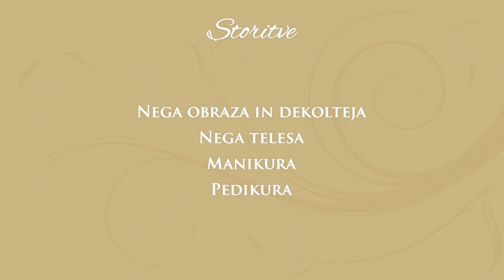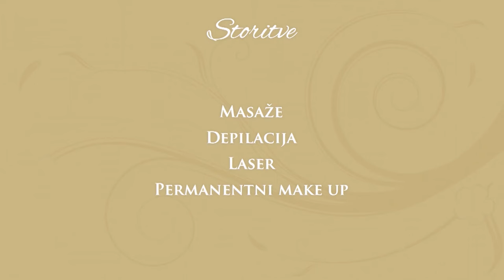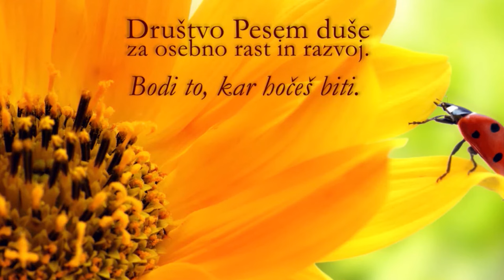Oddaja Preprosto naravno - AEQ klinična somatika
Oddaja je posneta z Zoranom Zavorjem in Urško Korun, društvo Pesem duše. Posneto: 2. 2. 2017

V tej oddaji lahko že opazite napredek v razumevanju kroničnega vpliva okolja na kronične bolečine in kronično mišično zakrčenost. V Klinično somatiko je bila takrat dodana že dobra mera AEQ metode in spoznanj iz prakse učenja klinične somatike med 2011 in 2015. Spoznanje, da samo pravilno izvajanje somatskih vaj ni dovolj za dolgotrajnejšo spremembo kroničnih stanj in da je za dolgoročno spremembo potrebna sprememba celostne čustvene zrelosti in učinkovitosti je tu že vidna. Potrebno je bilo še nekaj let integracije in razvoja, da smo to ključno spoznanje oblikovali v sedanjo obliko odnosa AEQ pristopa do kroničnih težav. Za boljše razumevanje sedanjosti je nujno bolje poznati preteklost.
Namen AEQ metode je, da se bolje čutimo kot celota in se bolje zavedamo, da ima vsako dejanje korenine v preteklosti ter posledice v prihodnosti in je torej pomembno zavedanje ter vpliv celote na to, kaj delamo v sedanjosti.

Vabljeni k ogledu še zadnje oddaje, ki osvetljuje preteklost AEQ metode, predno se z objavami vrnemo v sedanji čas.